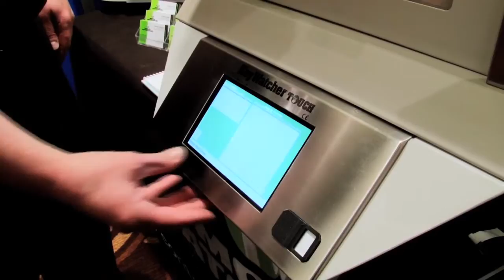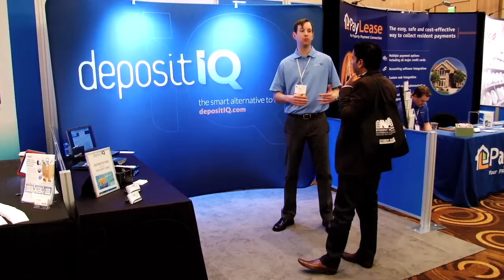Naa Student Housing Trade Show and Exposition Recap 2013.